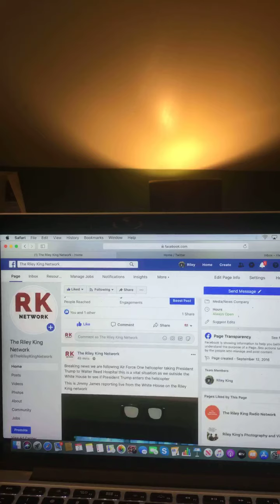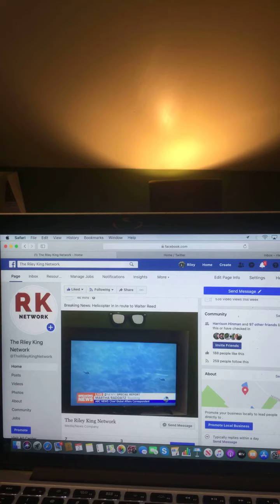President Trump being treated for COVID-19 at Walter Reed